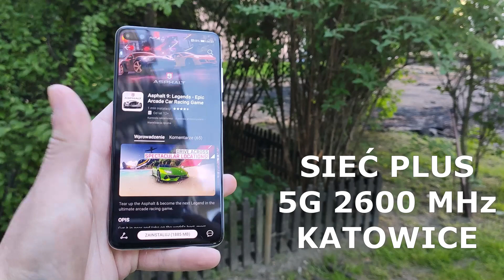KATOWICE 5G sieci PLUS - pobieranie gry | MOBU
Komplet testów 5G Plusa w Katowicach znajdziesz na TELEPOLIS.PL
Nagranie: Arkadiusz Bała
Montaż: Lech Okoń